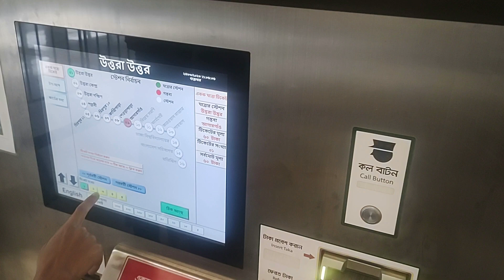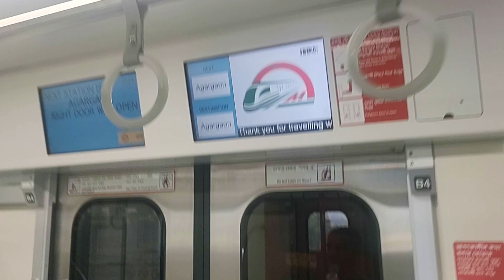SMOOTH DHAKA🇧🇩 METRO RIDE !!! dhaka_metro_rail bangladesh🇧🇩🇧🇩🇧🇩🇧🇩🇧🇩🇧🇩 बांग्लादेश बांग्लादेश 🇧🇩🇧🇩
indian in bangladesh

EIGHT SHAKTIPEETH OF BANGLADESH 🇧🇩

4) SHREE CHANDRA NATH HILL – CHITTAGONG

5)  SHREE SHRAVANI SHAKTIPEETH – CHITTAGONG

9) SHREE DAKESHWARI SHAKTIPEETH – DHAKA